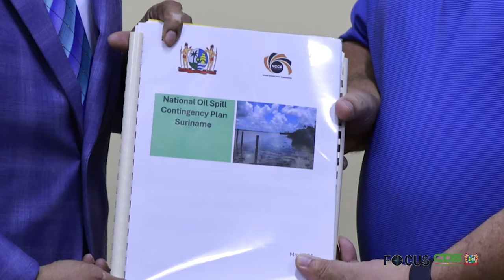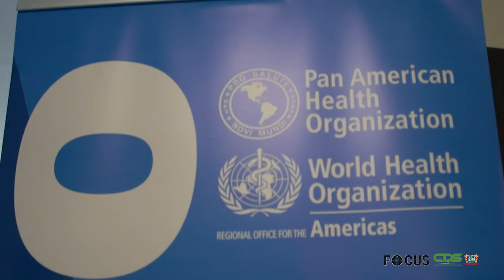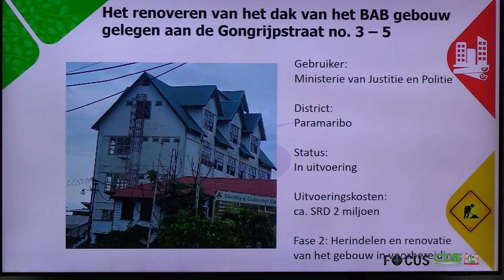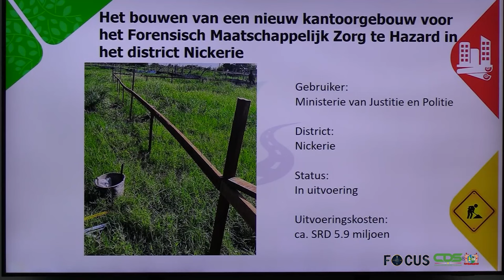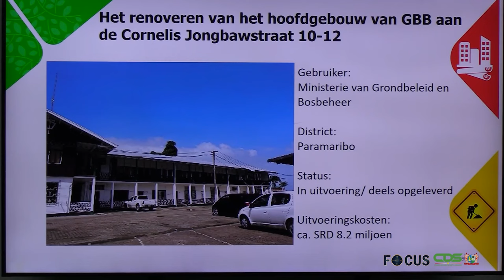FOCUS AFLEVERING 1271, DD 21 MEI 2024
In Focus aflevering 1271 worden de volgende onderwerpen belicht:
- Gewijzigde National Oil Spill Contingency Plan gepresenteerd aan president Santokhi
- PAHO en Volksgezondheid slaan handen ineen voor suïcidepreventie
- OW informeert samenleving over nieuwe ontwikkelingen staatsgebouwen en verkavelingsprojecten